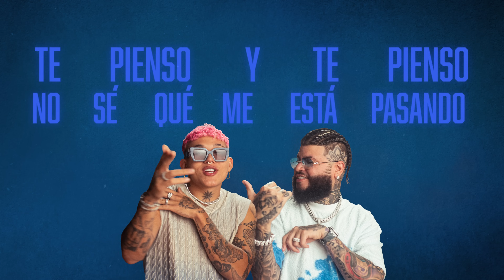Beéle, Farruko - Santorini (Letra/Lyrics)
Music video by Beéle, Farruko performing Santorini (Letra/Lyrics). (C) 2023 Hear This Music LLC, under exclusive license to 5020 Records